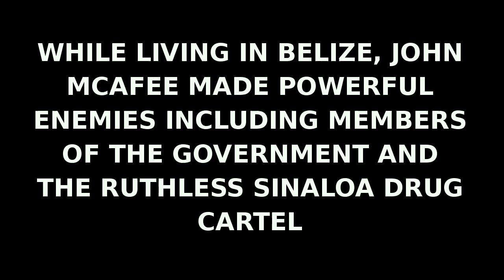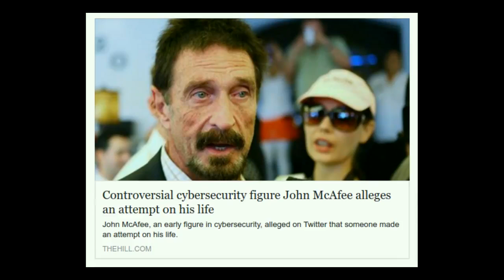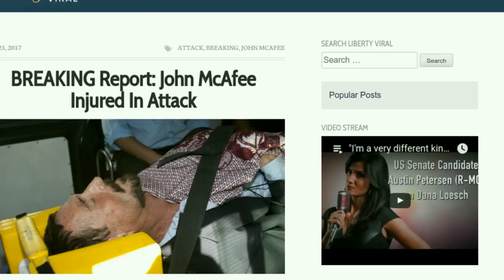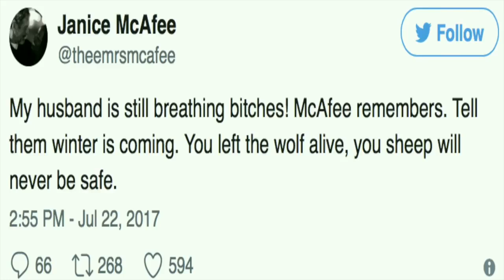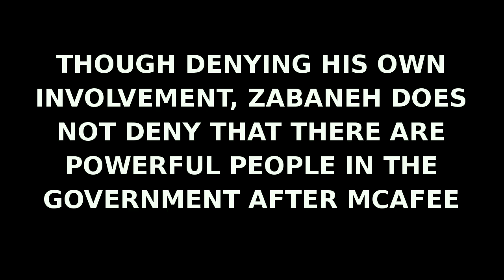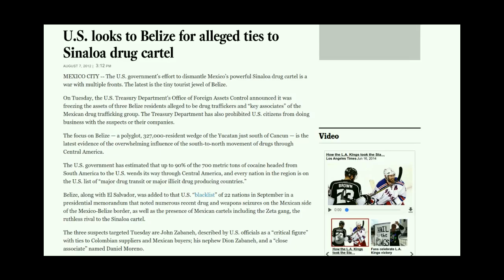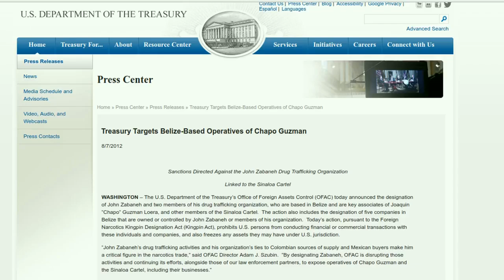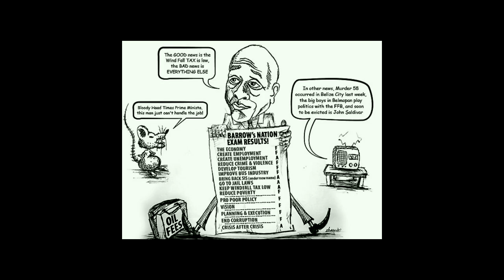John McAfee almost killed by the Sinaloa drug cartel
BREAKING: John McAfee has narrowly escaped death after being attacked & poisoned by the Sinaloa drug cartel.
Source & original video (Why John McAfee Didn't Appear At Freedomfest)